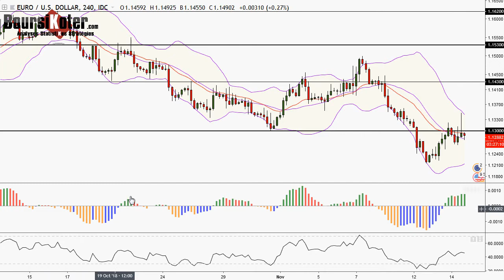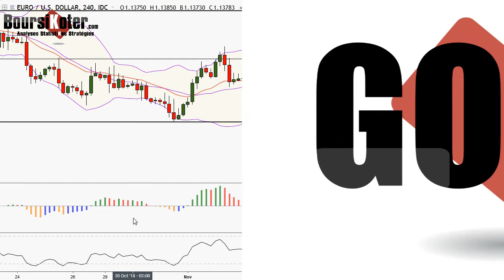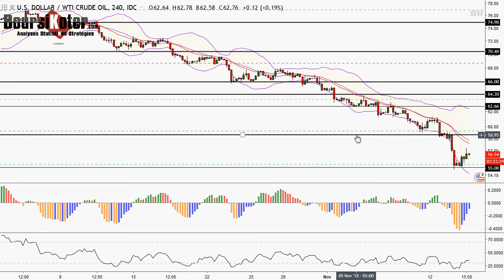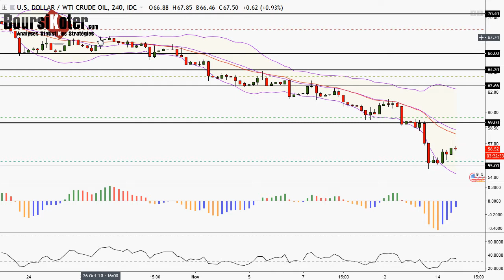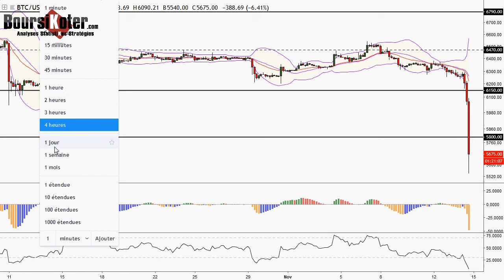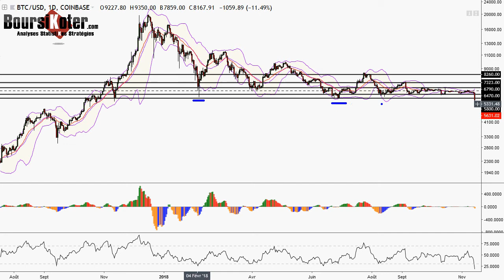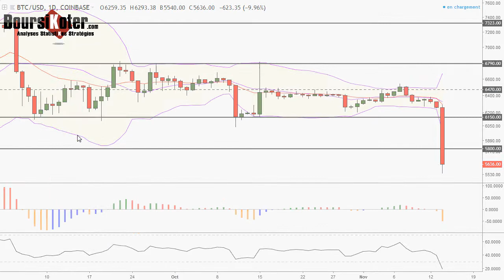Analyse technique FOREX du 14-11-2018 en Vidéo par boursikoter